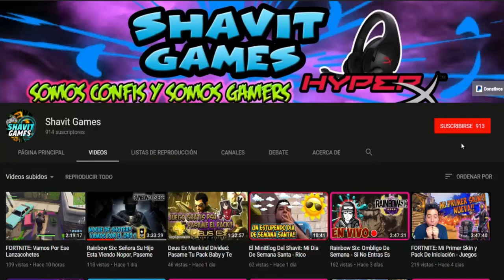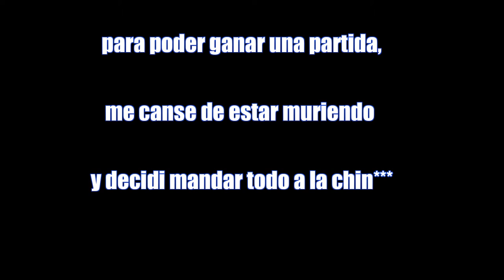Free Fire: Esta Arma Esta Maldita y Me Mata El Arbusto || Emulador Memu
Free Fire: Esta Arma Esta Maldita y Me Mata Un Arbusto